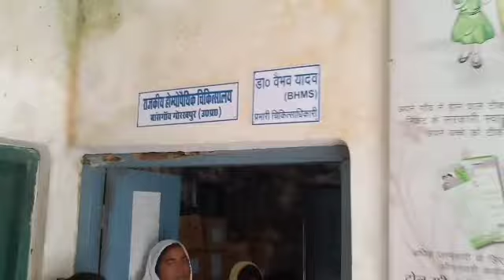Gorakhpur Super Fast News|गोरखपुर की बड़ी खबर।Gorakhpur Express|Nonstop News|Bansgaon Sandesh|Live।